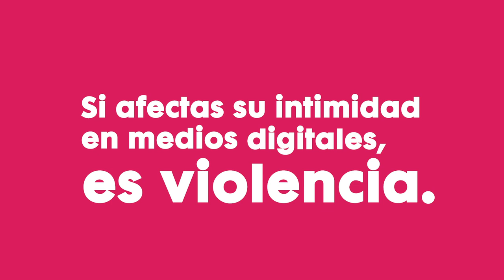Si afectas su intimidad en medios digitales, es violencia